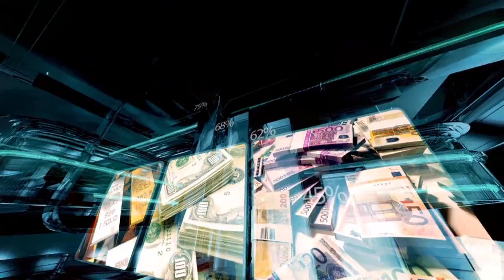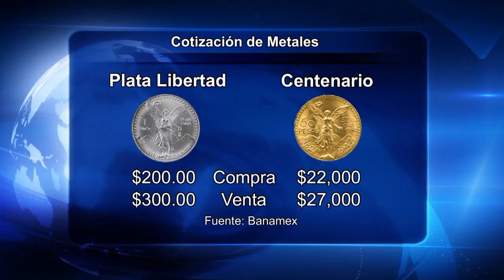FINANZAS CON HECTOR POLO EN 12 NOTICIAS COZUMEL - 29 MAR 2016